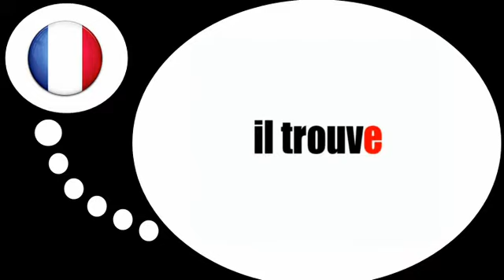Franska lektion = Verbet = att hitta = i presens